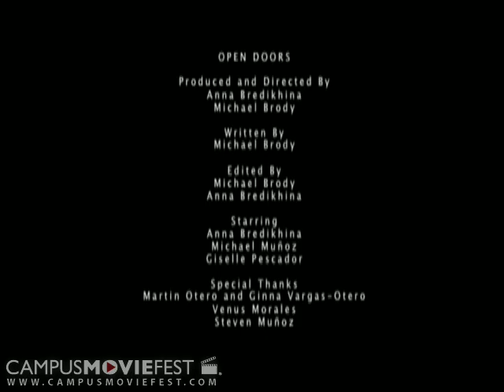Open Doors (Hunter College 2009)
Created @ Hunter College in 2009  as part of Campus MovieFest, the worlds largest student film festival.